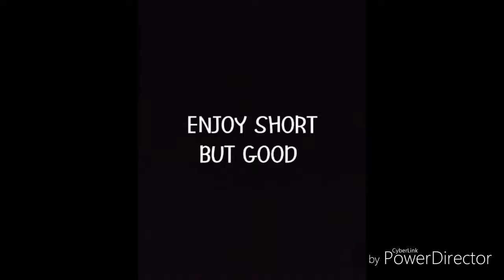Jump scare prank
Pranks